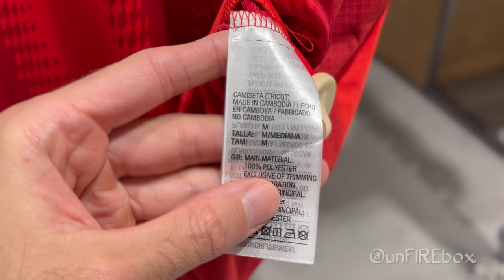Camisa do Bayern de Munique - Imponente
Seja membro deste canal e ganhe benefícios como ter acesso aos vídeos com antecedência:

🔝 Assine o PRIME VIDEO da AMAZON com um preço especial + Frete grátis na amazon + Prime Music e muito mais (bem mais barato que Netflix)

Bem-vindos ao meu canal, onde compartilho minha PaixãoPeloFutebol , por CamisasDeTime , CamisasDeFutebol e de Seleções ! Aqui você encontrará análises detalhadas, curiosidades e muito mais sobre os mais diversos clubes e países . Além disso, não deixe de conferir os unboxing 's dos produtos mais recentes que adquiro.